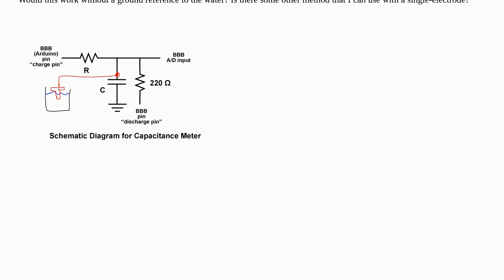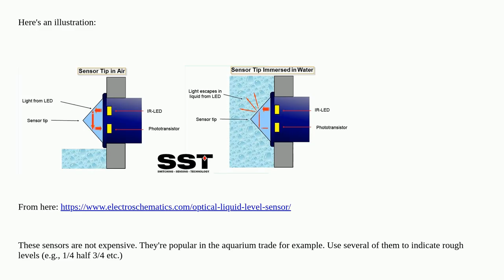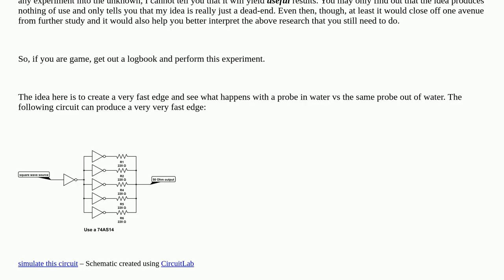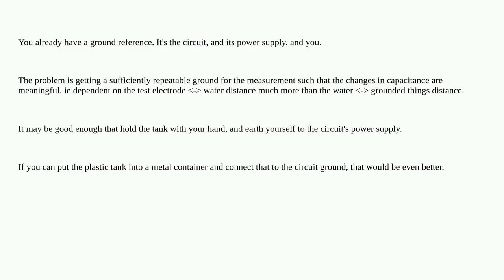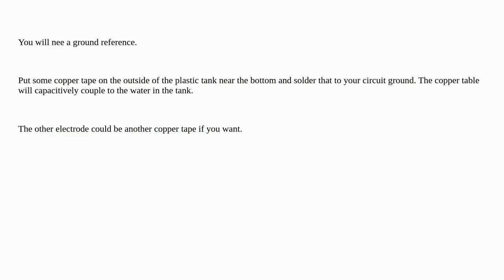Electronics: Is it possible to do water detection with a single electrode?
Is it possible to do water detection with a single electrode?

A special thanks goes out to the community

  water detection sensor capacitance